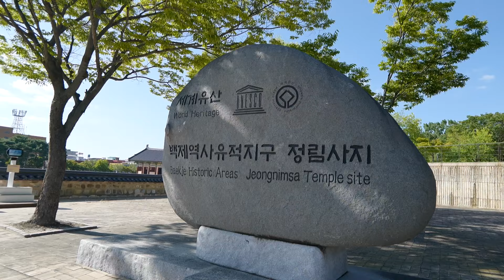연잎 향에 취하고 맛에 취하고! 부여 별미 연잎밥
먹방계의 비타민 ‘효비’가 소개하는 충남의 별미 [충남세끼]
본격 살크업을 부르는 밥 중의 최고봉은?
바로 그윽한 향을 머금은 ‘연잎밥’
달큼한 떡갈비까지 곁들여 먹고 백제문화제 관람까지 가봅시다!

'2025~2026 충남방문의 해'에 갈 곳, 볼 곳, 먹을 곳이 궁금하다고요?
[충남세끼]에서 싹~ 다~ 알려드립니다.

[장소]
충남 부여군 부여읍 나루터로 39
11:10 - 20:00 (매주 화요일 휴무)

🍂 충남TV 풍성한 한가위! 가을맞이 초대박 경품 이벤트 🍁
가을하면 생각나는 충남의 멋진 볼거리와 맛있는 먹을거리를  댓글로 남겨주세요!
참여해주신 분들 중 추첨을 통하여 초대박 경품을 쏩니다!

2 충남TV 영상 콘텐츠를 시청한다
3 댓글에 충남의 볼거리 먹을거리 소개, 댓글을 올린다
4 구글 폼으로 이벤트 참여하면 끝!
★자세한 내용은 충남TV 커뮤니티를 참고하세요
많관부~ 이벤트 꽃길에 도전!